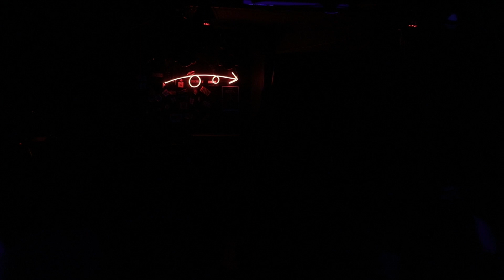SU:M 17번째 호흡 Part.1